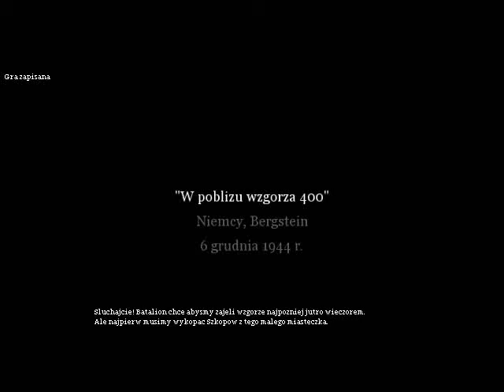Call of Duty 2 Walkthrough Misja 24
Ponownie wcielamy się w Bill'a Taylor'a i powracamy w Amerykańskie szeregi. Uczestniczymy w bitwie o Wzgórze 400.